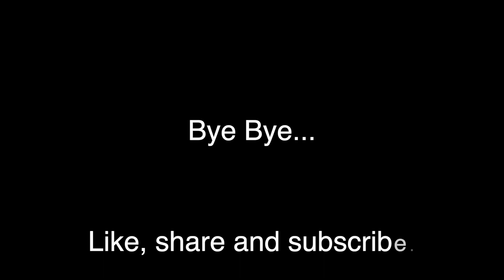🇮🇳 Indian festival in Amsterdam *meeting my subscribers*😍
💕💕…Gurmeet